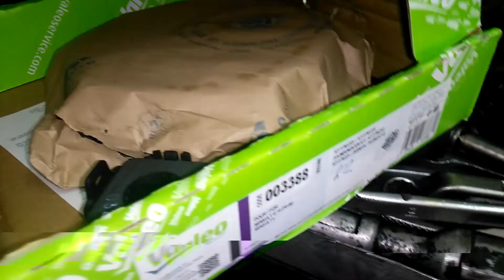RENAULT12TS DEBRİYAJ Baskı balata bilye seti değişimi, 2004 yılı değişen set 18 yıl 102bin km VALEO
Eskişehir Sanayi Vlog